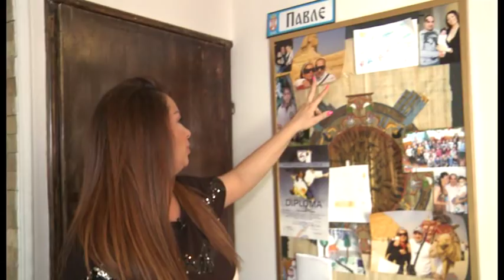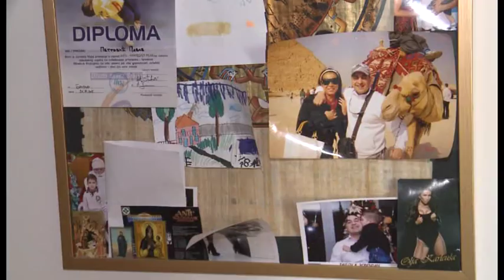Grand News - Cela Emisija - (TV Grand 18.07.2018.)